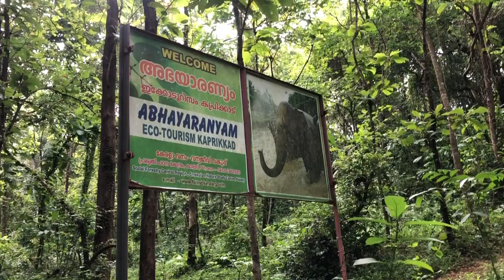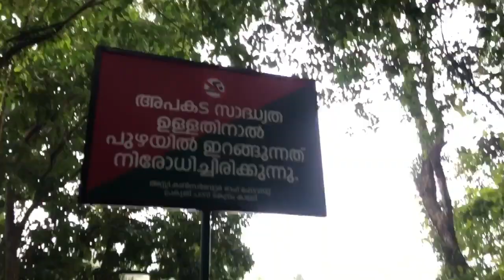Abhayaranyam Visit Eco-tourism project, Ernakulam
A haven for animals, Abhayaranyam is a nature rehabilitation centre for wildlife situated near Kaprikad at Kunnathukadu Taluk in Ernakulam district.

Exploring the nature's grandeur through This forest Journey
Small zoo in the forest focused on rescuing and  rehabilitating elephants and  spotted deer.